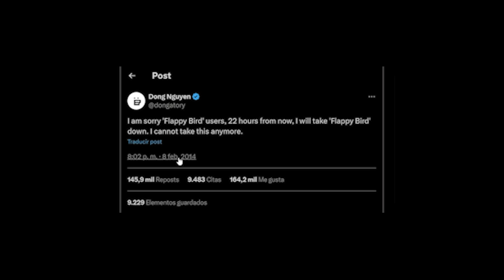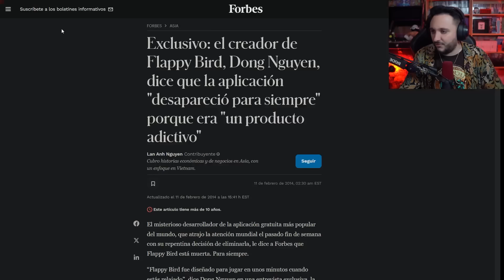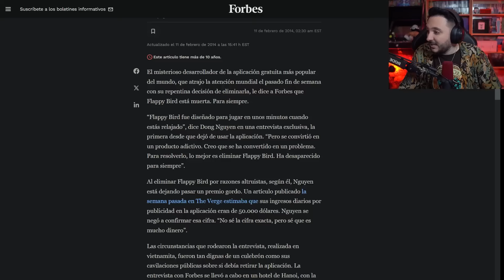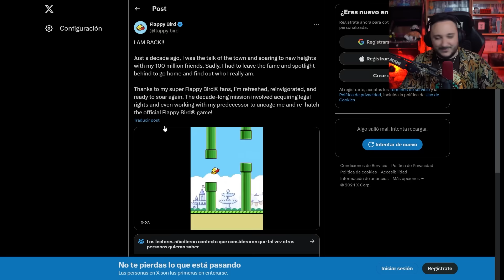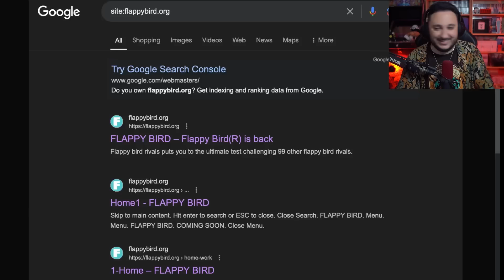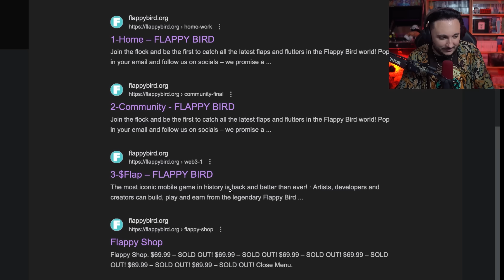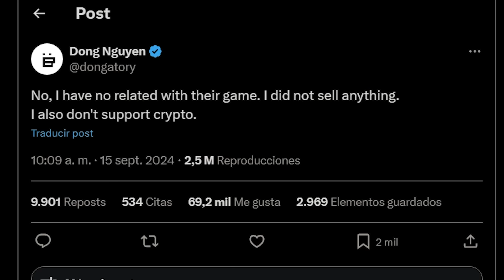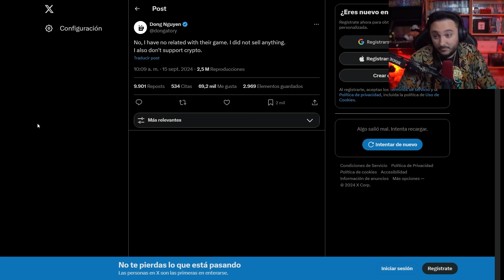VUELVE FLAPPY BIRD (Sale mal)